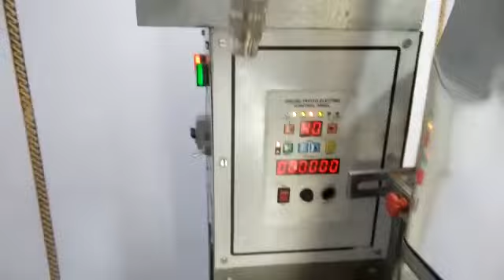Used Pouch Packing Machine For Food Packaging - Ankleshwar India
Used Pouch Packing Machine For Spices Food Packaging In Ankleshwar Gujarat.